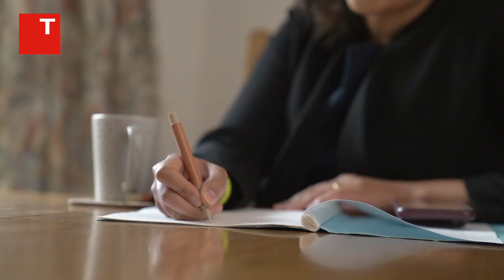Jennifer's story | Our mesh client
Jennifer Hill is one of more than 400 people that are being represented by Thompsons Solicitors in mesh implant claims.

The Herefordshire woman was operated on by Bristol surgeon Anthony Dixon. Thompsons Solicitors is representing more than 100 former patients of Mr Dixon.

Listen to her story.